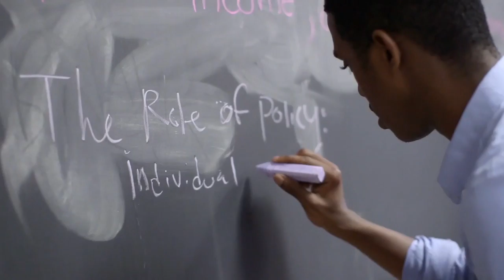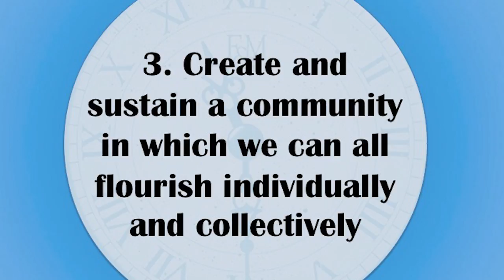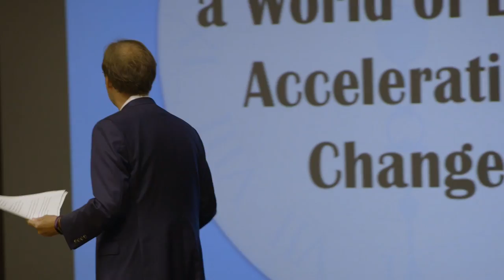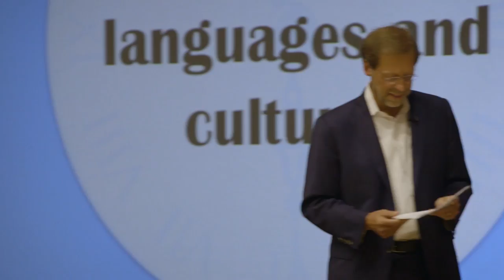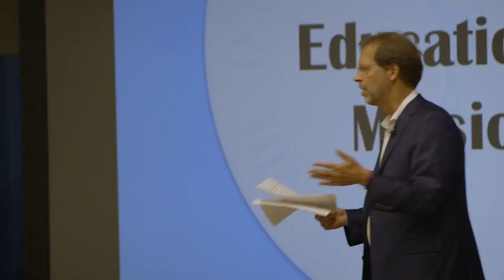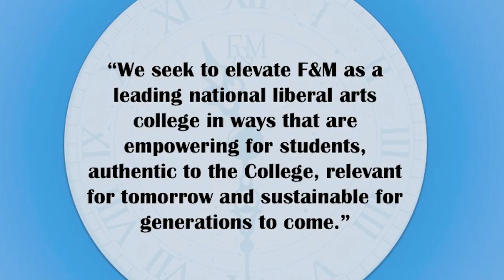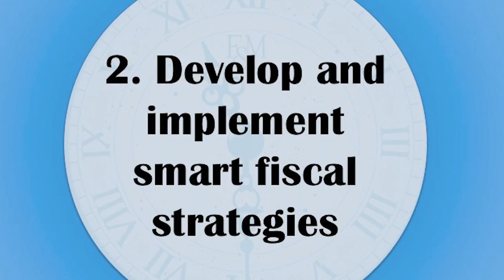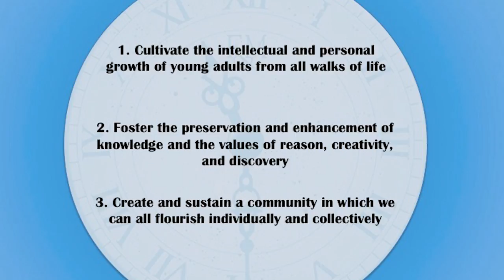Claiming Our Future: F&M and Liberal Arts Education for the World We Live in Today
Daniel R. Porterfield, president of Franklin & Marshall College, discusses F&M’s national leadership in advocating for the liberal arts and educational opportunity and provide some exciting updates to begin the academic year.